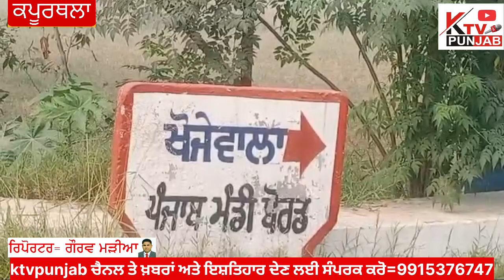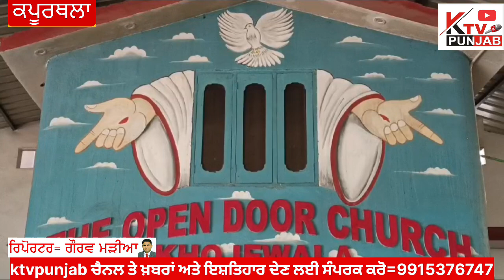ਮਸੀਹੀ ਮੇਲਾ ਵੱਡੀ ਪੱਧਰ ਤੇ ਮਨਾਇਆ ਜਾਵੇਗਾ=ਪਾਸਟਰ ਹਰਪ੍ਰੀਤ ਦਿਓਲ। ਰਿਪੋਰਟ ਗੌਰਵ ਮੜੀਆ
Kapurthala#ktvpunjab#punjabpolice#ktvpunjab#kapurthalapolice#kapurthlanews#